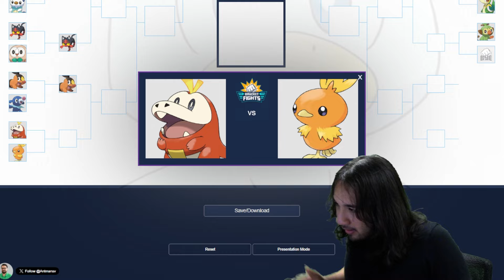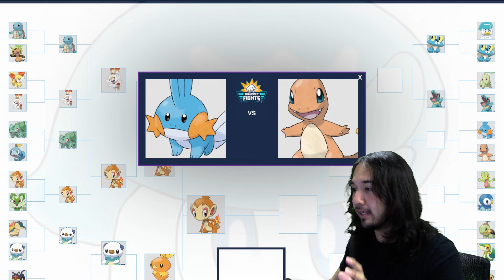I Ranked EVERY Starter Pokemon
I put every starter pokemon in a TOURNAMENT bracket and decided which one is the BEST!